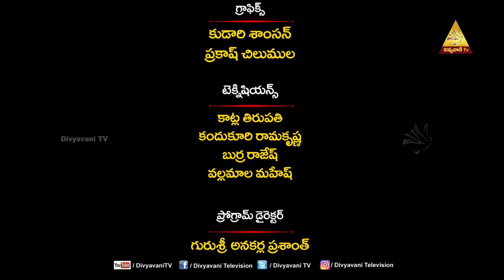WORD OF GOD | పవిత్ర ధ్యాన వాడకం | గురుశ్రీ గోపు ప్రకాష్ | వాక్యోపదేశం | 5-10-2024 | 7:30 AM